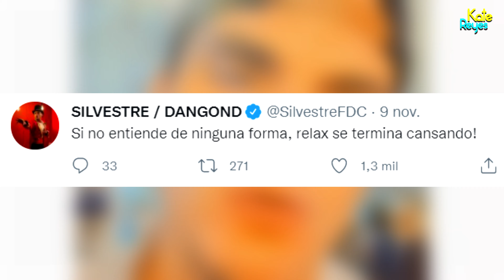Silvestre Dangond habla por primera vez acerca de polémico video 'A la próxima traigo a mi esposa'.